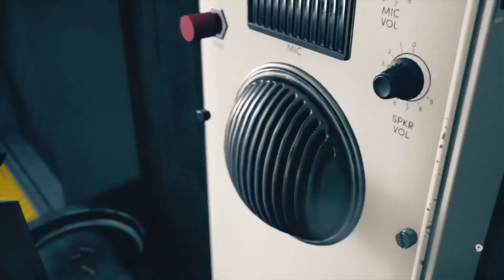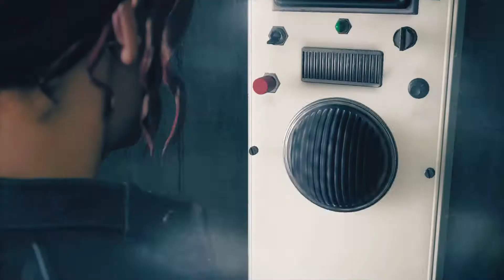Control (Part11) - Find Marsell